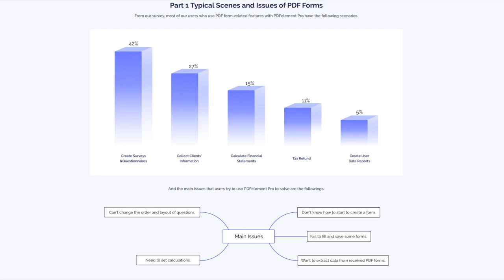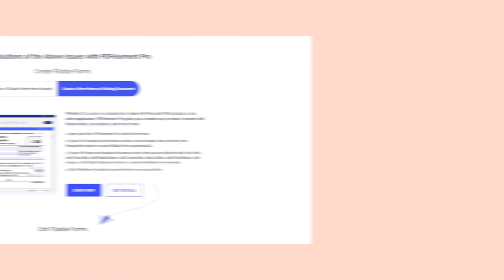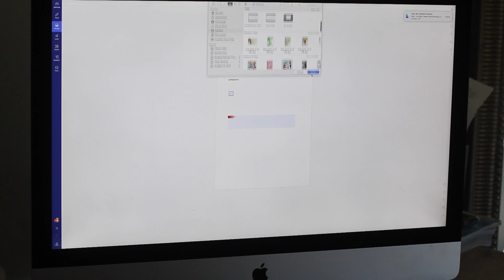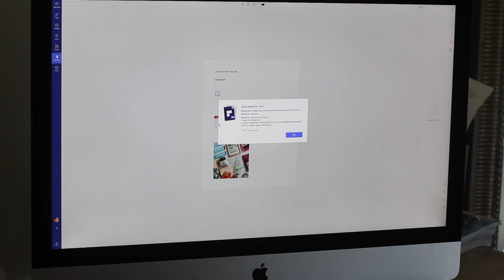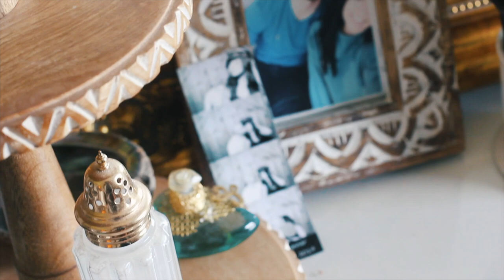OFFICE ORGANIZATION TIPS! DECLUTTER + SIMPLIFY YOUR SPACE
My office needed an extreme declutter + deep clean this week! Im sharing my process for organizing and creating a healthy work environment!

📕🍦🍰MACRO FRIENDLY EBOOKS + NUTRITION GUIDES